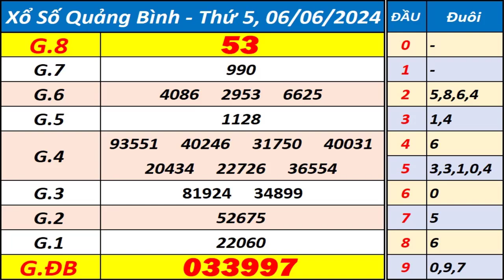Xổ số Quảng Bình ngày 6 tháng 6 - XSQB - KQXQB - SXQB - Xổ số kiến thiết Quảng Bình hôm nay